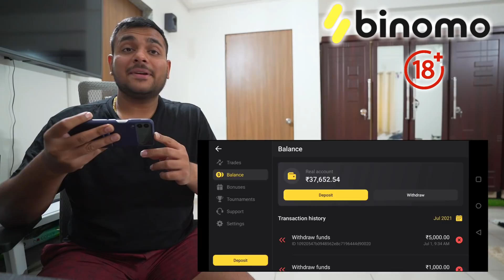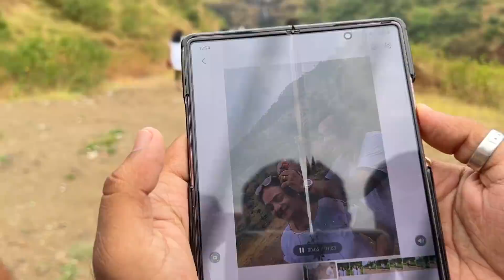Fatti To Sabki Lekin Maza Bohot Aya 😂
and get free INR 65,000